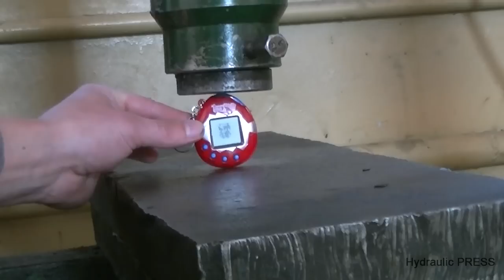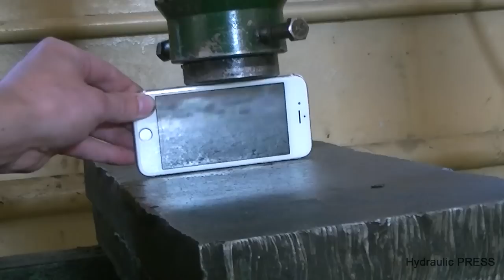Hydraulic Press vs motorcycle helmet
Clay Play Doh man with hydraulic press
What's inside ? phone Nokia 3310 with hydraulic press
Lighter vs hydraulic press
Coca Cola vs Hydraulic Press
motorcycle helmet vs hydraulic press
Battery vs hydraulic press